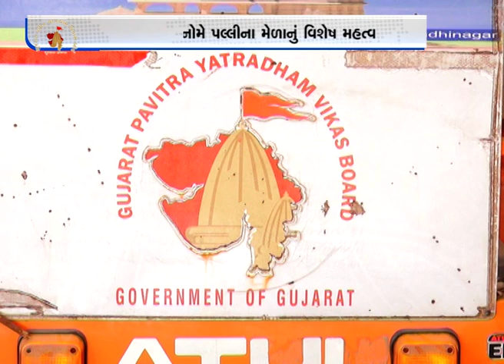વરદાયિની માતાજીના મંદિરનો યાત્રાધામ સમકક્ષ વિકાસ | MantavyaNews